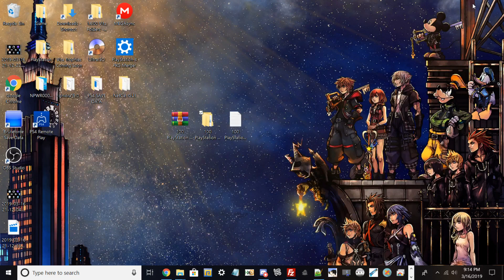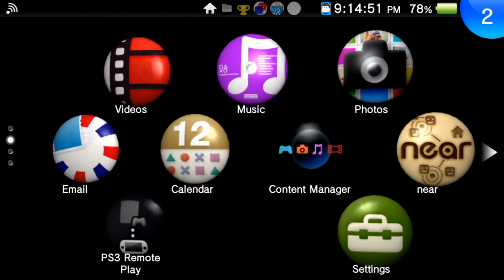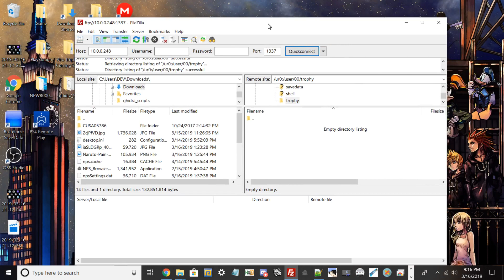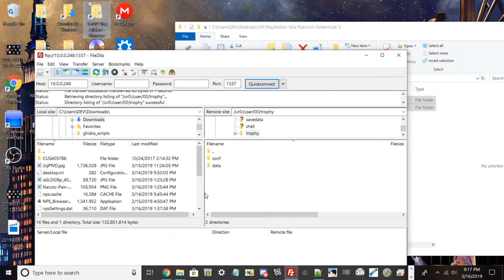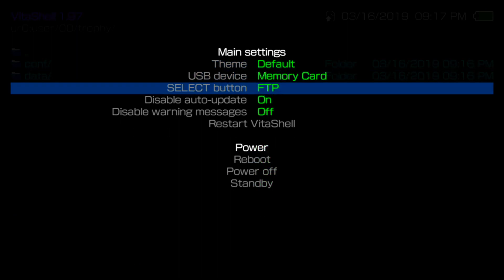How To Sync Modded PlayStation Vita Trophies On Henkaku! *FREE 100 Platinum Folders To Sync*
Hello everyone today I am showing you how to mod sync modded PS Vita trophy folders, please note that these folders are modded and have instant time stamps so if you care for trophy leader-boards I suggest you don't sync these folders. However it's a very simple method on how to do sync trophies! In the description I have given 100 PS Vita Platinum for Henkaku users to sync!

Prerequisites:

• A modded PS Vita running h-encore/henkaku/enso from FW 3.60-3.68
• FTP Client
• Modded Trophy Folders
• VitaShell 1.98